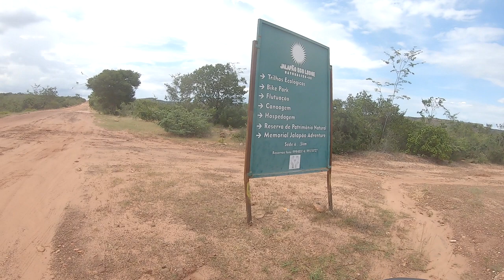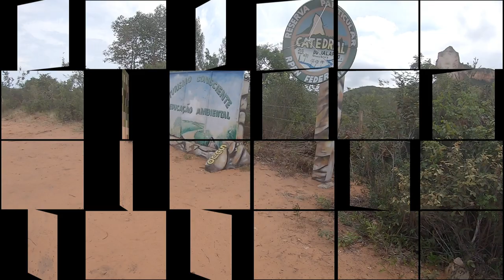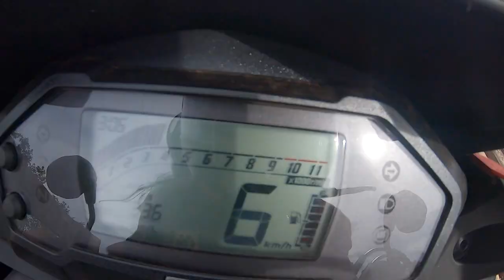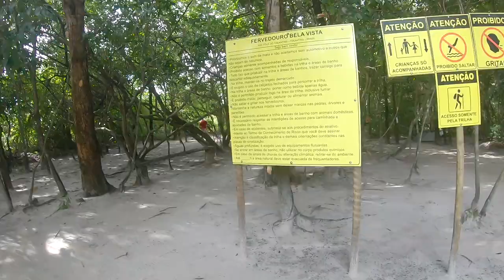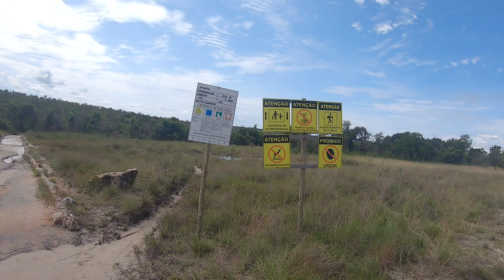[ AVENTURA NO JALAPÃO] Viagem para o Jalapão de moto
Viagem para o Jalapão de moto  [ AVENTURA NO JALAPÃO]

Saimos de Palmas no Tocantins em  direção ao Parque Estadual do Jalapão.
Passamos dois dias e não foi o suficiente para curtir as belezas do Jalapão, porém foi possível entender como é ir de moto ao Jalapão.
Durante o percurso nos deparamos com sol, chuva, poeira, areia e muita lama.
A areia dificulta bastante para a moto se locomover, mas melhorou quando esvaziei o pneu dianteiro que proporcionou maior establidade.
Passamos pela cidade de Santa Tereza, Lagoa do Tocantins e São Félix do Tocantins.
Conhecemos o fervedouro do alecrin, com sua exuberante beleza que deixa qualquer um encantado.
Comemos uma comida deliciosa, a famosa carne de porco na lata e fizemos aque tour, na cidade de São Félix.
Voltamos no dia seguinte passando pela cachoeira das araras com seu espetáculo natural que impressiona os amantes da natureza.